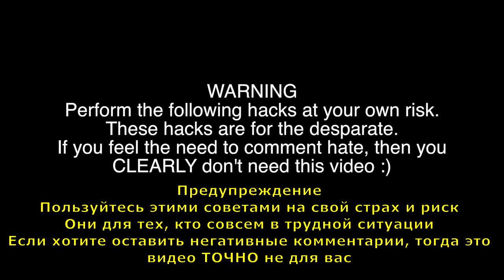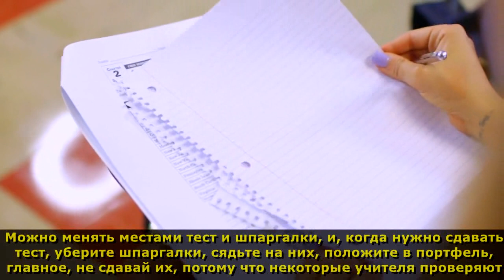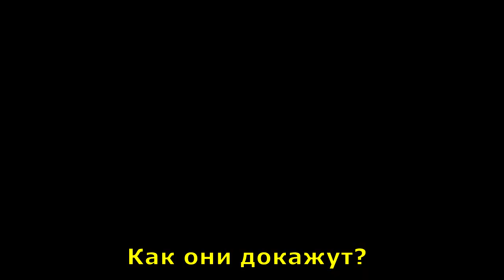Лайфхаки Для Школы + Способы Списывания!